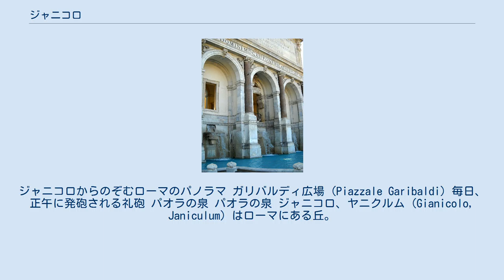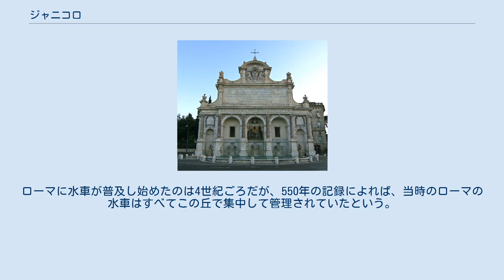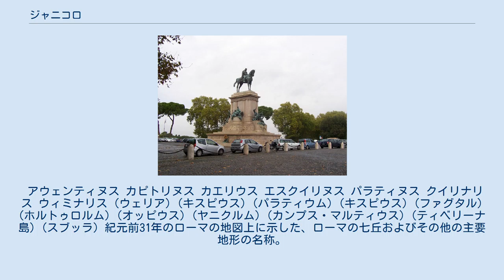ジャニコロ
ジャニコロからのぞむローマのパノラマ ガリバルディ広場 (Piazzale Garibaldi) 毎日、正午に発砲される礼砲 パオラの泉 パオラの泉 ジャニコロ、ヤニクルム (Gianicolo, Janiculum) はローマにある丘。
「現代のローマ七丘」のひとつ。
ローマ市域のテヴェレ川西岸にある高地で、ヴァチカンの丘の南にあたる。
トラステヴェレの一部として扱われるケースもあれば、トラステヴェレとは別に扱われるケースもある。
別に扱われる場合、トラステヴェレの中心市街から見ると北か西にあたる。
逆に古代においてはトラステヴェレもこの丘と同じくヤニクルムと呼ばれていた。
高さが88メートルあり、ローマ市内を一望のもとに見渡せる展望スポットとしても知られる。
 王政ローマのヌマ・ポンピリウス王の墓でもあるといわれ、古くからローマの一部ではあったが、完全に壁内の土地となるにはウルバヌス8世（17世紀）によるジャニコレンシ城壁(Mura Gianicolensi) の建設まで待たねばならなかった。
古代には海までの道が通っていたらしい。
ウィッテリアという名前の道路がこの丘から発して海まで続いてたというが、この道に関する資料はほとんど残っていない。
ローマ包囲戦 (紀元前508年)においてはこの丘もエトルリアに占領されたことがある。
ローマに水車が普及し始めたのは4世紀ごろだが、550年の記録によれば、当時のローマの水車はすべてこの丘で集中して管理されていたという。
 ペトロ殉教の地とされており、それを記念してサン・ピエトロ・イン・モントリオ教会が建てられている。
みどころとしては他にヴィラ・ファルネジーナ、ジュゼッペ・ガリバルディの像があるガリバルディ広場 (Piazzale Garibaldi)、パオラの泉 (Fontana dell'Acqua Paola)がある。
 アウェンティヌス カピトリヌス カエリウス エスクイリヌス パラティヌス クイリナリス ウィミナリス (ウェリア) (キスピウス) (パラティウム) (キスピウス) (ファグタル) (ホルトゥロルム) (オッピウス) (ヤニクルム) (カンプス・マルティウス) (ティベリーナ島) (スブッラ) 紀元前31年のローマの地図上に示した、ローマの七丘およびその他の主要地形の名称。
都市を囲む黒点線はセルウィウス城壁